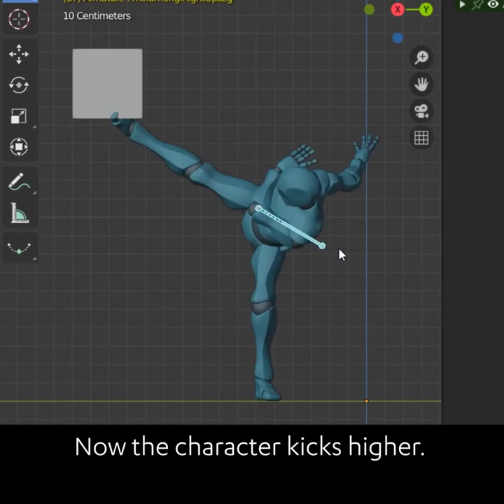Daily Blender Secrets - Adjusting Mixamo animation in Blender